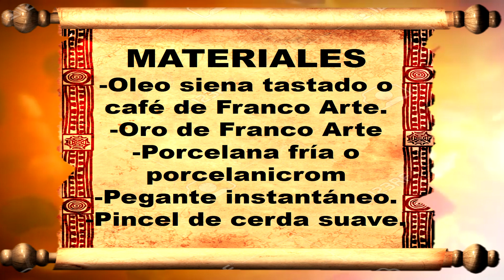COMO REPARAR LAS PIEZAS ROTAS DE TU PESEBRE 71588 2190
navidad restauracion Hola familia del arte, en este video les enseño a restaurar esas piezas que se nos dañan, de nuestro pebres o belenes. bendiciones.

¿QUIERES HACER UNA DONACIÓN?
Cuenta BANCOLOMBIA A LA MANO-Ahorros 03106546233